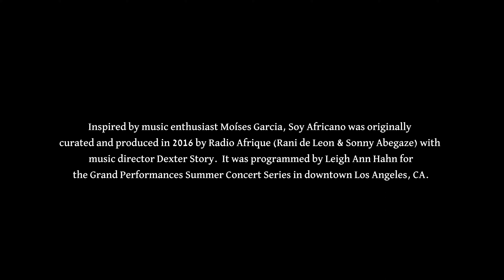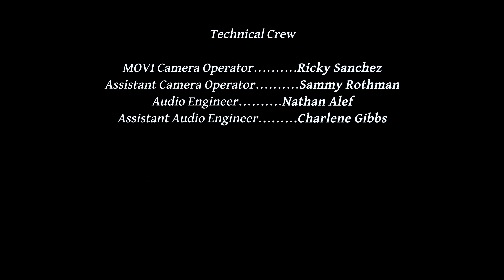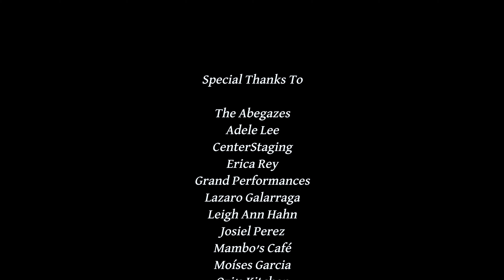Soy Africano — The Latin Influence on Music of West and Central Africa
SOY AFRICANO highlights the overlooked history and widespread influence of latin music in West and Central Africa.  The show celebrates the ways in which clave-based Cuban music and New York Salsa were embraced by Africans, and led to thriving “latin afro” scenes in countries like Senegal, Benin, Guinea, Angola and the Congo. Transportive, complex rhythms and lilting guitars – all West African trademarks – meld with familiar Latin sounds to bring you a spirited virtual performance exploring new territory in diasporic connections. “A boomerang of African traditions sent to the New World and transformed in the Latin Caribbean can now be heard returning ‘home’.”

The ensemble for this performance includes prominent West coast black and brown musicians such as Afrisa International’s Wawali, Congolese guitar legend Huit Kilos, and Chicano Batman’s Bardo Martinez. The goal of this project is to heal racial tensions between black and brown communities in Los Angeles, and uplift the shared beauty of these communities through music, joy, unity and the celebration of transcultural exchange and art-making.

This program is generously funded by Truth, Racial Healing & Transformation – Los Angeles (TRHT-LA)